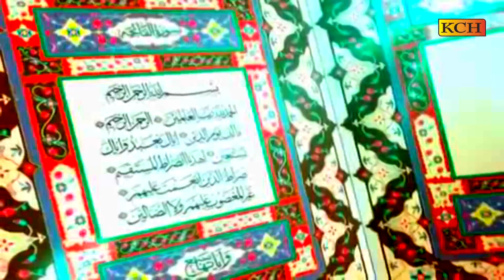Mah e Ramzan Aa Gya Hy || New Ramzan Kallam || Abdul Rahman Qadri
TITLE : Mah e Ramzan Aa Gya Hy
VOICE : Abdul Rahman Qadri
LABEL : KCH